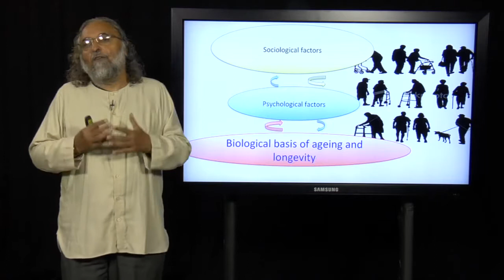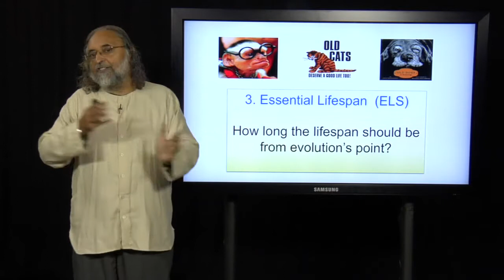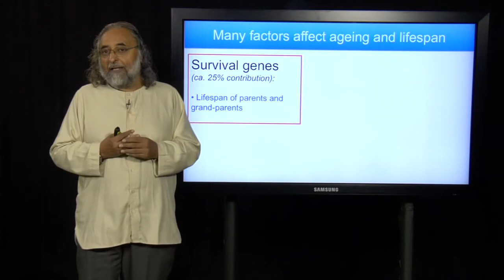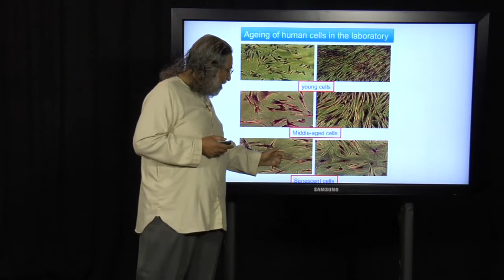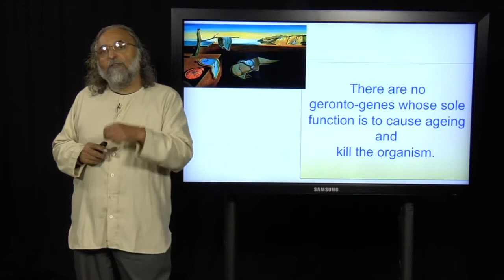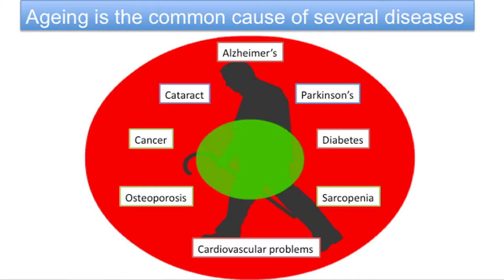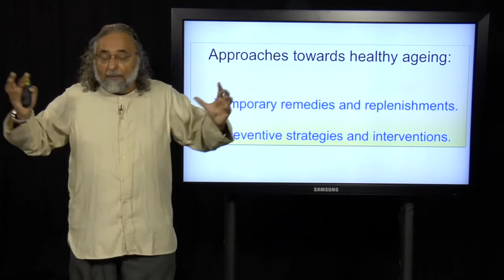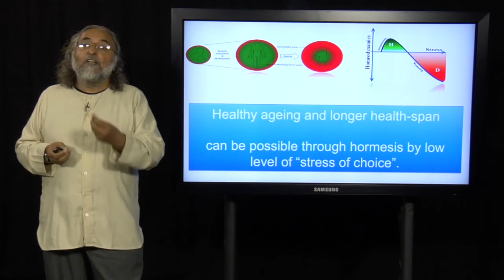The Science of Healthy Ageing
Scientific research has shown that there are no special genes which make us become old and die. Genes determine our ability to live and maintain health for about forty years after which our cells and organs start becoming weaker and less functional.  Several lifestyle factors, such as food, physical activity and psycho-social interactions affect ageing and lifespan. To live longer and to  maintain health a promising approach is  that of "hormesis" which uses low levels of physical, nutritional and mental stress which stimulates and strengthens body's own defense mechanisms.